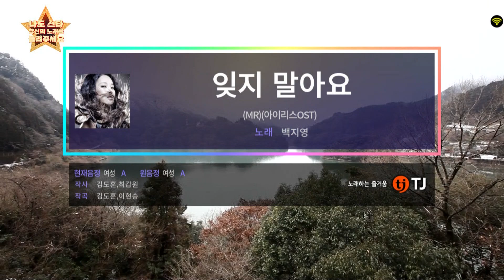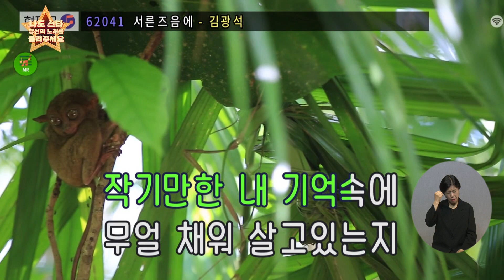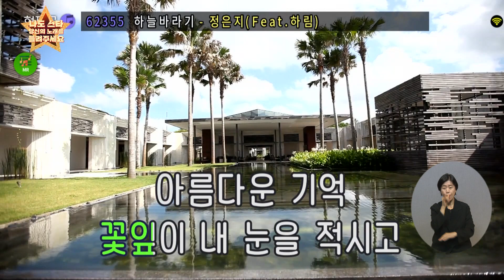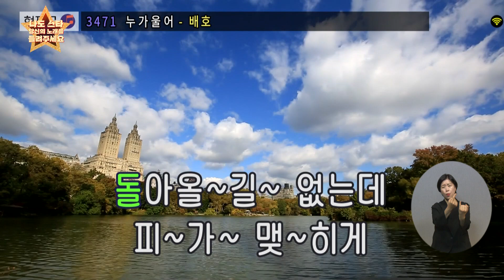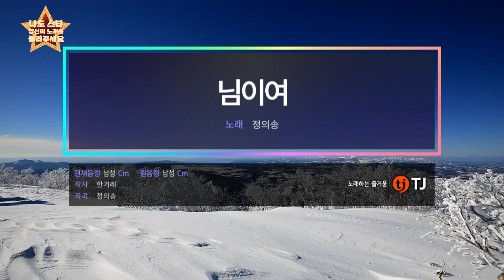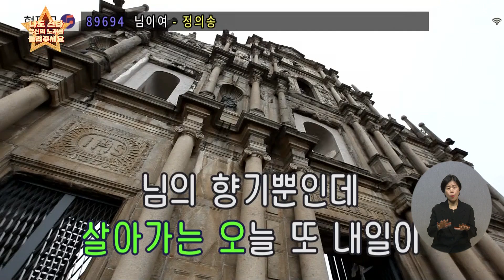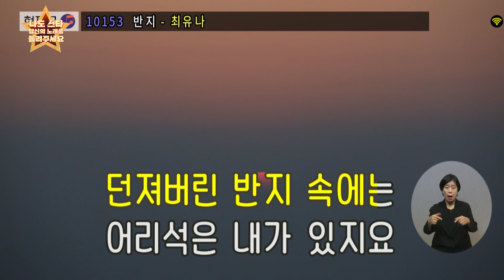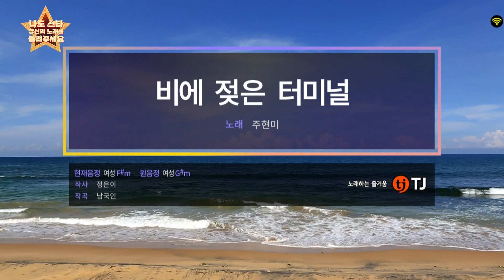나도 스타!! 당신의 노래를 들려주세요 28회(2024.06.29)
나도 스타! 당신의 노래를 들려주세요

장애인 부문, 다문화가정 부문, 어르신 부문
총 3부문으로 나누어 열띤 경연을 치릅니다!
많은 참가 신청 부탁드립니다!